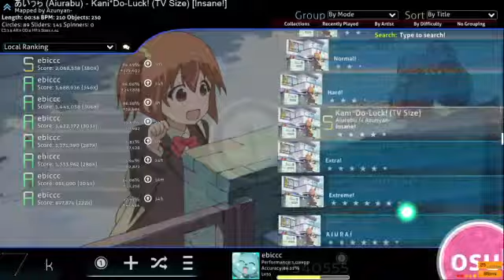I FC'D KANI DO LUCK (92 pp) new top play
my reaction kinda cringe but i was suffering from fc'ing this map BUT POG